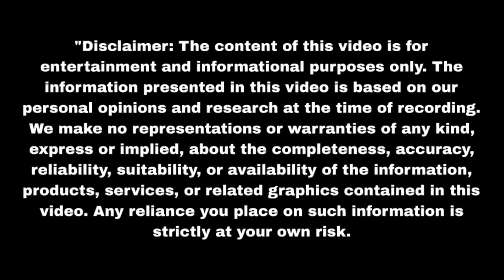गोपाला ने भरी कृष्णा की मांग कृष्णा ने बचाई जीत की जान Nath Krishna Aur | Upcoming twist | Update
गोपाला ने भरी कृष्णा की मांग कृष्णा ने बचाई जीत की जान | Upcoming twist | Update